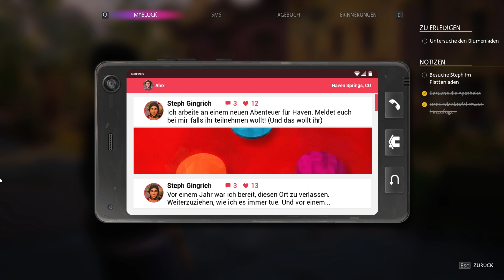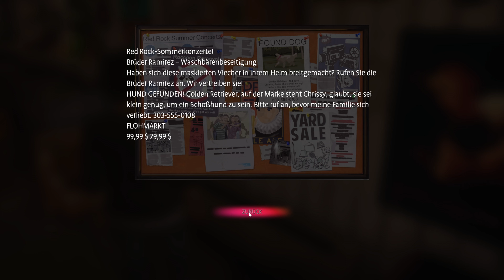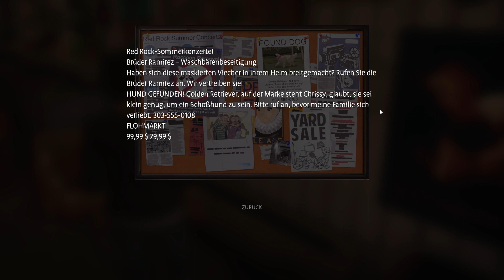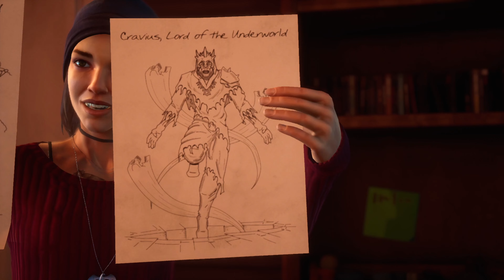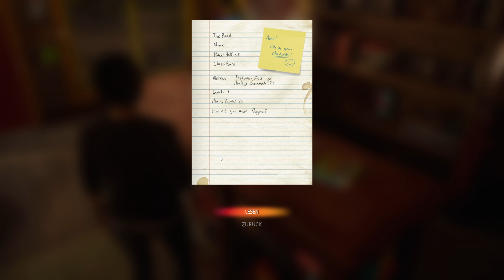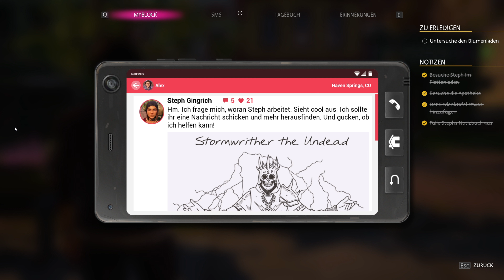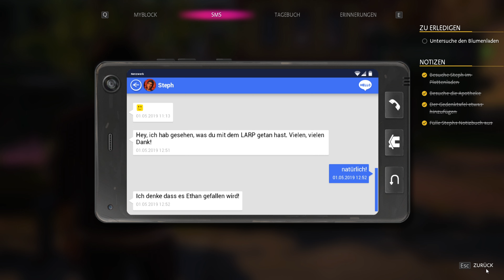LIFE IS STRANGE: TRUE COLORS #15 🎵 Ein großer Plan | Let's Play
GENRE:             Interactive Erzählung, Abenteuer

... miiiep ... :D
Da ich Privat viel zu tun habe, kann es auch mal zu längeren Pausen mitten im LP kommen :)

bin da gaaar nicht mega aktiv aber es gehört ja zum guten Ton überall sein Social Media zu verlinken & hier wird anstand natürlich groß geschrieben, guck: ANSTAND. :D neiiiiiiiiiin ich schreib nicht extra viel damit die links weiter runter gehen neiiiin :D
Furz.